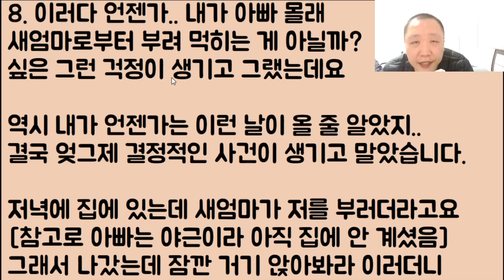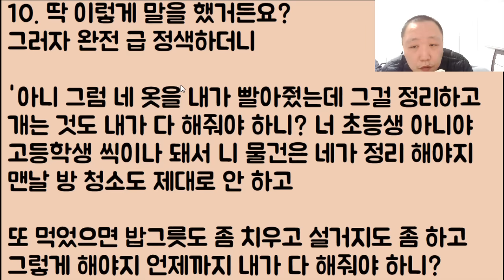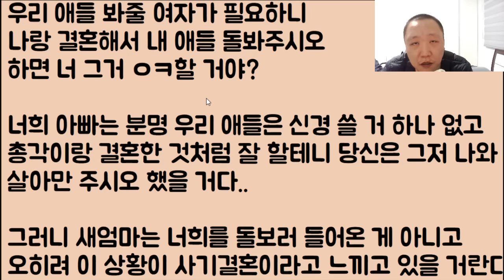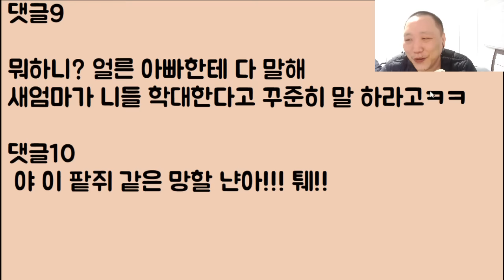[아니 이 냔이?😝😝] 새엄마가 완전히 미쳤어요 우리 아빠랑 결혼을 했으면 당연히 내 방도 치워줘야 하잖아요? 근데 니껀 니가 치워!!! 이래요